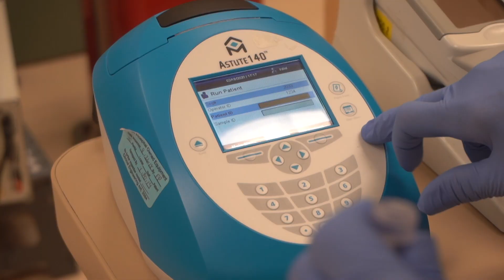PREVENTING ACUTE KIDNEY FAILURE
Acute kidney failure is a common condition among patients who are hospitalized.  Coming up, how one medical team is changing the way doctors treat patients at risk.